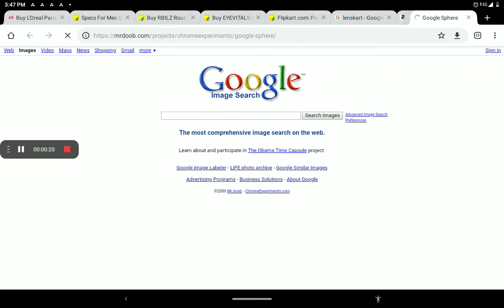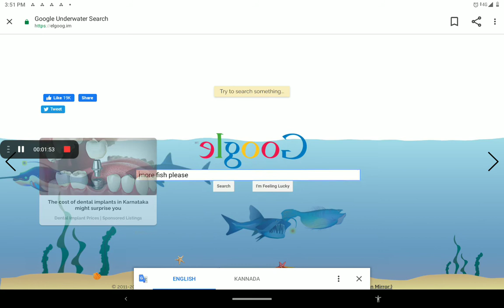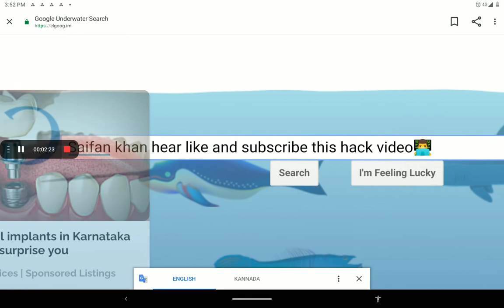Hacking video made by saifan khan hear 👨‍💻............